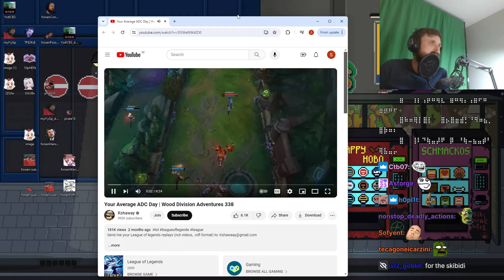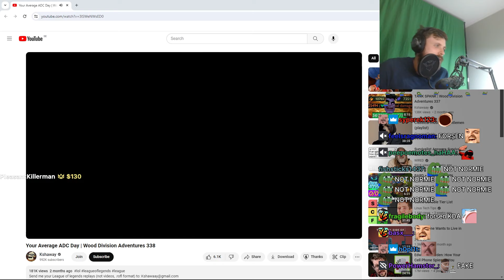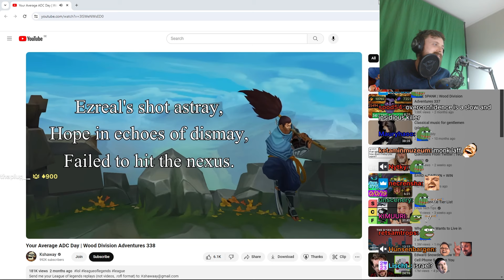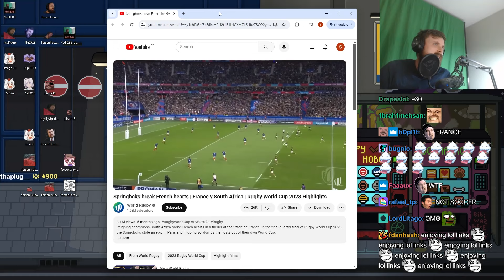Forsen Reacts - Your Average ADC Day | Wood Division Adventures 338